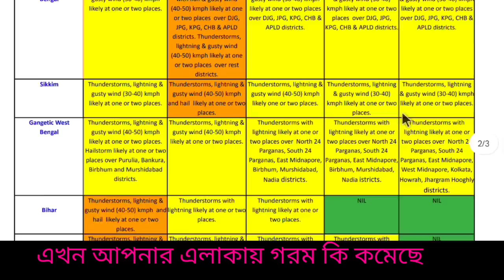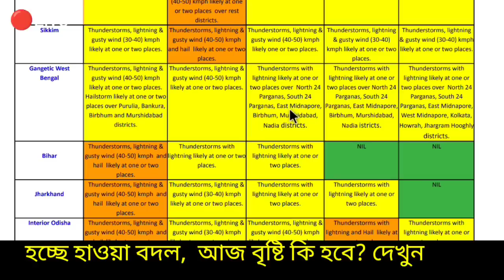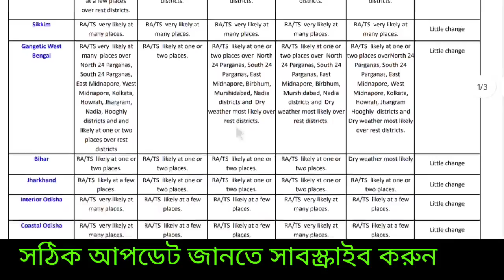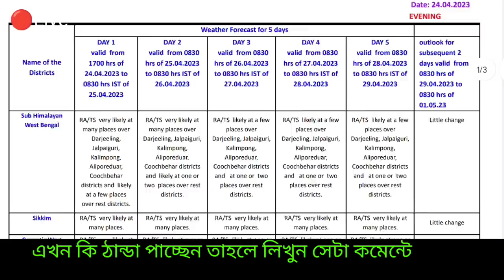🔴Live: ভয়ানক বৃষ্টি ভাসাবে, পশ্চিমবঙ্গ বাংলাদেশে ভারী বৃষ্টি, মে মাসে ঘূর্ণিঝড়,কালবৈশাখী, Weather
🔴Live WEATHER UPDATE FROM KHABOR BANGLA : আজ রাতে বৃষ্টি আসছে, সোমবার সবথেকে বেশি ঝড় বৃষ্টি, ঘূর্ণিঝড় মোচা কবে? দক্ষিণবঙ্গে বৃষ্টি কিরকম, হতে পারে এবার ভারী বৃষ্টি, বজ্রবিদ্যুৎ সতর্কতা, বঙ্গোপসাগরে উঠতে পারে নিম্নচাপ ও ঘূর্ণিঝড়, মে মাসে কালবৈশাখী ও শিলাবৃষ্টি, কি বলছে আলিপুর আবহাওয়া দপ্তর, পশ্চিমবঙ্গ বিহার ঝাড়খণ্ড উড়িষ্যা আসাম ত্রিপুরা এর সঙ্গে
বাংলাদেশের আবহাওয়ার খবর সঙ্গে জানুন।

বন্ধু আপনি কি সংক্ষিপ্ত খবর খুঁজছেন তাহলে
 🔴👉 "খবর বঙ্গ" চ্যানেলের লিংক নিচের ভিডিও লিঙ্ক এ ক্লিক করুন অথবা youtube সার্চ এ লিখুন " KHOBOR BANGO" আর ৪-৫ মিনিটের মধ্যে আপনার এলাকার খবর সংক্ষেপে জেনে নিন👇👇👇👇👇👇